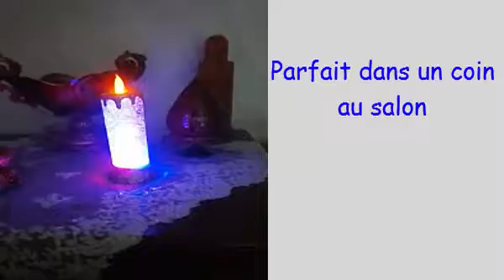candle HD 720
BOUGIE ROMANTIQUE :
- Meilleur Cadeau à offrir à ta femme, à tes proches, pour Anniversaire, Fête des Mères, Valentines...
- Le ROMANTIC CANDLE peux être utiliser dans la chambre à coucher, veilleuse, au bureau ou dans le salon.
- Deux mode d'alimentation sont disponibles: 3 petites piles ou connection USB.